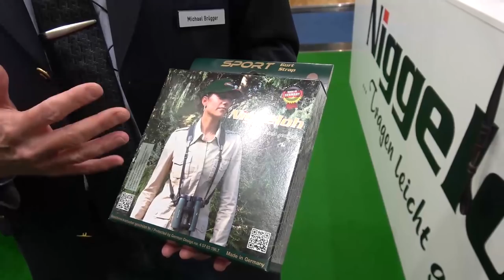Niggelohs neue Loden-Linie - Jagd und Hund 2018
Niggeloh präsentiert uns hier die neue Loden-Linie auf der Jagd und Hund in Dortmund.